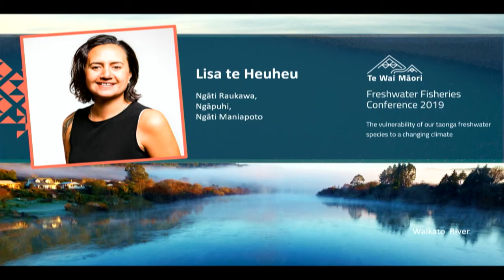Lisa te Heuheu - Te Wai Māori Trust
Ngāti Raukawa, Ngāpuhi, Ngāti Maniapoto

Lisa has significant and broad experience working in the natural resources sector having held various roles in resource management, iwi planning, agriculture, policy, research and management. She is the Chair of Te Wai Māori Trust.